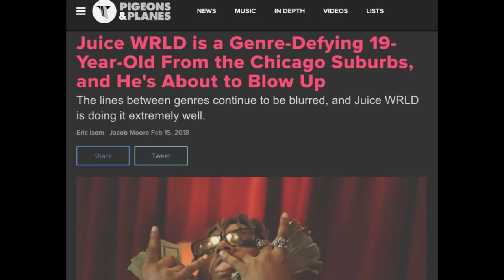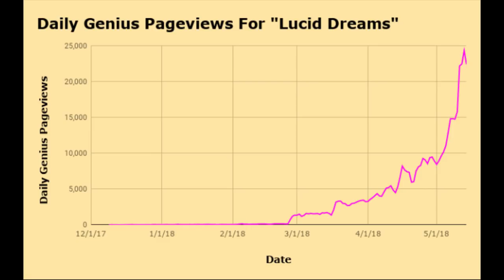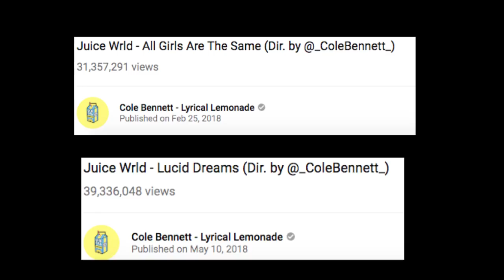How Juice WRLD Blew Up Made Lucid Dreams Comeback